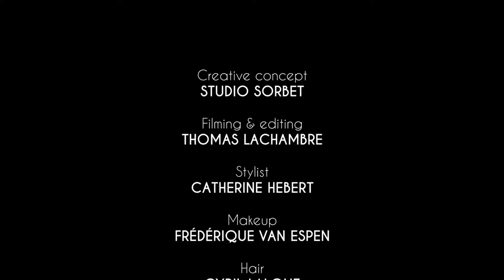ROYAL REIGN | Louis Vuitton SS18 | Issue #19 UNAPOLOGETIC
Sorbet shoots Nicolas Ghesquière's Louis Vuitton SS18 collection for The UNAPOLOGETIC Issue. Creative Concept by Sorbet mag. Filming and editing by Thomas Lachambre. Additional Editing by Ashwin Gohil.